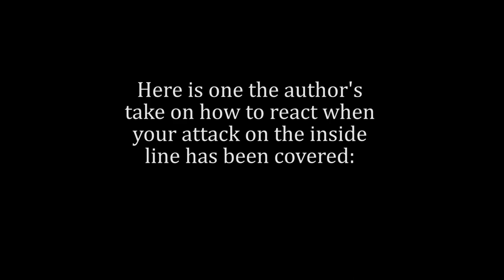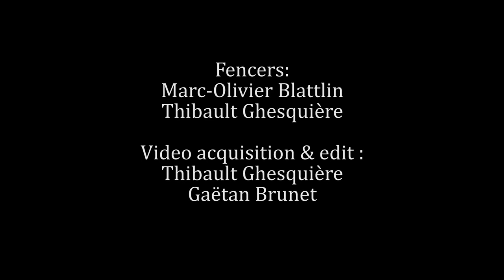Charles Besnard's passing step, and its counter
In this short video, we show our take at two of Charles Besnard's fencing techniques.